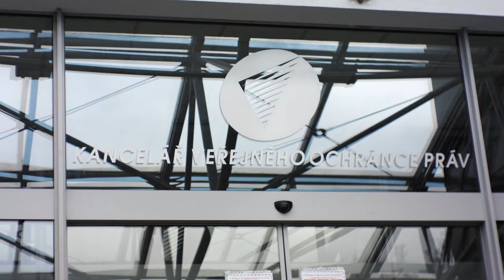Pozvánka na VeganFest 2022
Přijďte tento víkend!